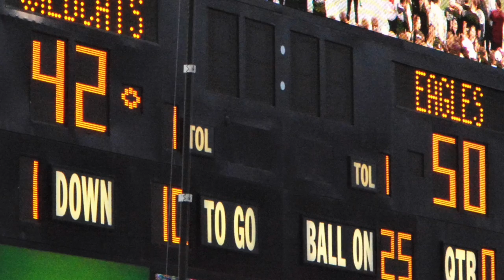banquet photo slide show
2018 Lake Ridge Football